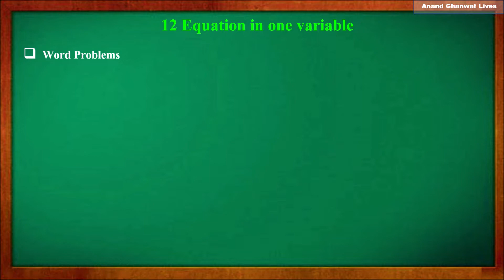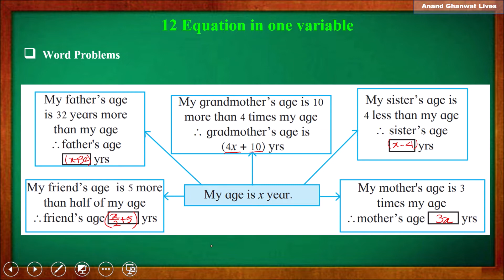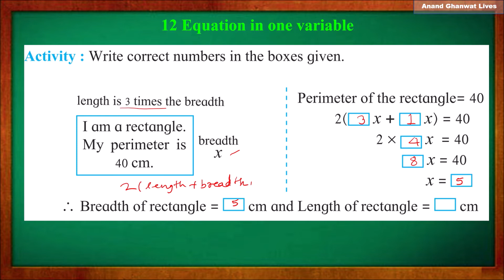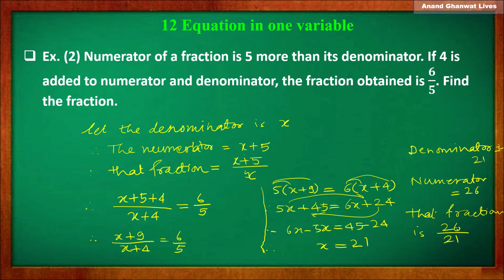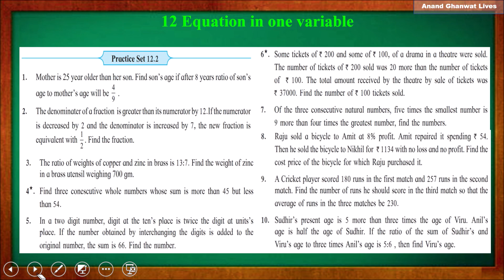Equations in one variable 12.2 in english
SCERT Syllabus 8th mathematics